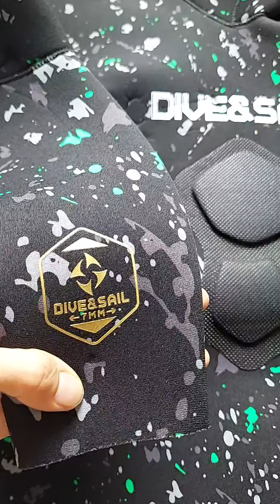Xem cận cảnh Siêu phẩm bộ lặn biển 7mm Dive & Sail ấm, mặt trong cao su trơn - gọi ngay 0935373725